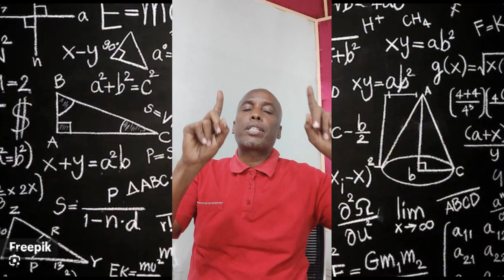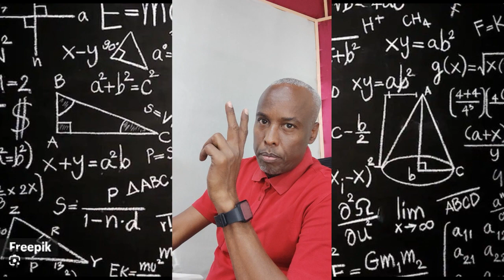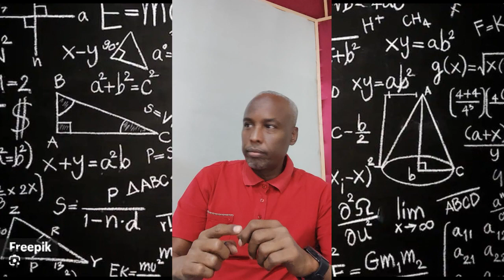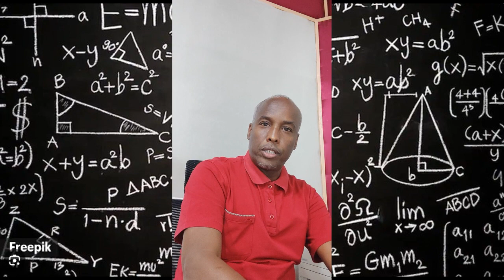Xisaabta Laba Laba | Yaanay Xisaabtani Ku Dhaafin Ee Soo Qaado Qarqad, Qalin Ama Kalkulaytar ba Oo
Laba Laba
Yaanay xisaabtani ku dhaafin ee soo qaado warqad, qalin ama kalkulaytar ba oo la shaqee Siciid Xagaa